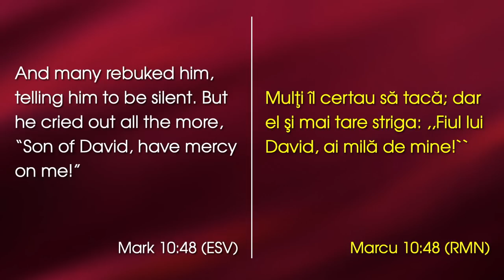Lazăr Gog - Cum să obții mila Domnului?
Emanuel Church Anaheim, California - mesaj rostit de pastorul Lazăr Gog, în data de 4 mai 2023. Predici pentru vremuri grele